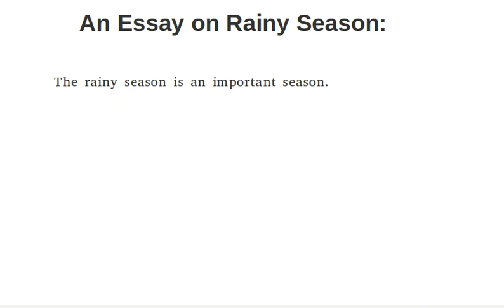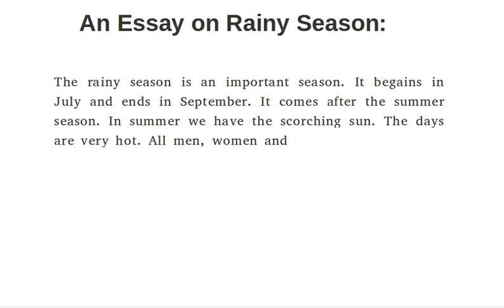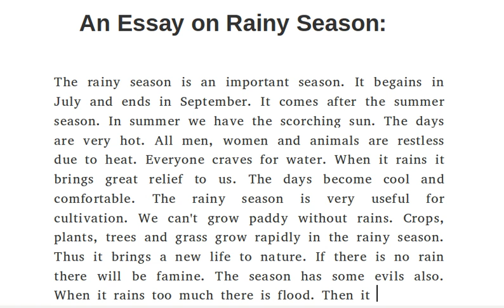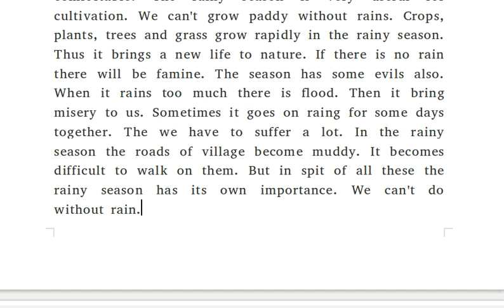Essay on Rainy Season for Kids: Short Essay on Rainy Seasons for Students Class 1 to 5th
Hello, Students are looking for Essay on Rainy Season for Kids: Short Essay on Rainy Seasons for Students Class 1 to 5th. Here we are trying to make videos on short essay on Rainy Season for kids.  So, carefully watch these videos and increase your knowledge on how to write an essay on the rainy season.
for more videos visit here;
Paragraph on Rainy Season 100, 150, 200, 250 to 300 Words
write a paragraph in about 80 100 words on rainy season
rainy season for kids